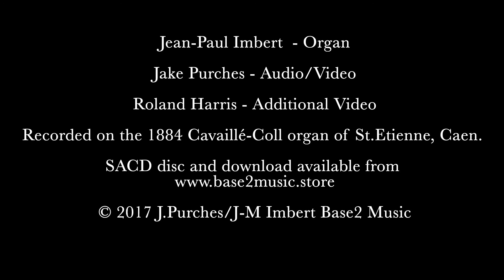César Franck 3rd Choral in a minor Jean-Paul Imbert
Jean-Paul Imbert plays the Troisième Choral en la mineur from the Super Audio CD  of César Franck on the Cavaillé-Coll organ of St Etienne, Caen.
SA-CD is in Stereo and Multichannel 5.1 surround.